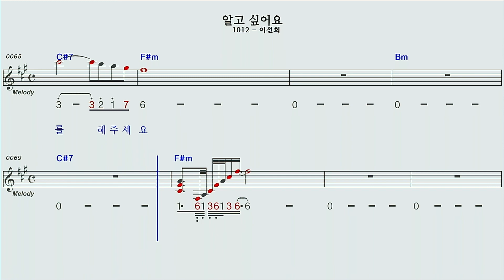알고싶어요♡F#mA이선희모닝스타 하모니카계명창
이선희님의 알고싶어요 F#m A모닝스타 하모니카 계명창